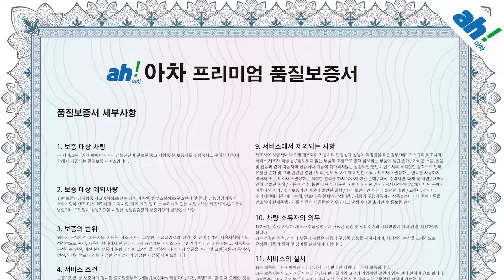[아차] 수입실매물중고차😊실.내외 깔끔!닛산 알티마 2.5 테크 feat. (35서1952)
1. 차량대금의 10% 결제 및 계약서 작성(차량 체크리스트)
2. 종합보험 가입(최소 3개월, 자차 포함)
3.5일간 타보고 구매확정 시 차량대금 잔액 및 부대비용(이전비 등) 입금 후 이전 등록
4. 타보고 차량 반납 시 이유 불문 환불 처리(제반 비용 공제)

5일간 타보고 구매 결정하실 수 있는 서비스입니다.